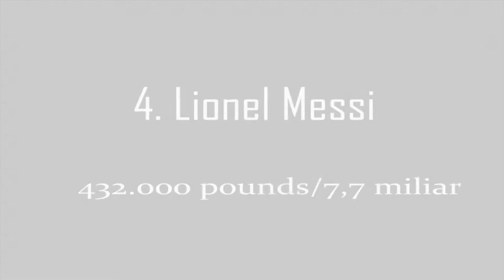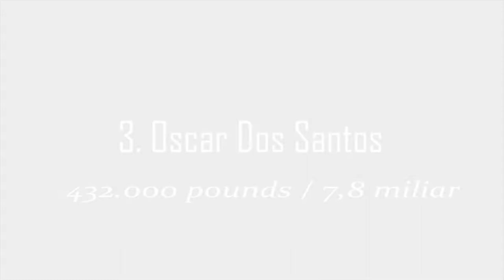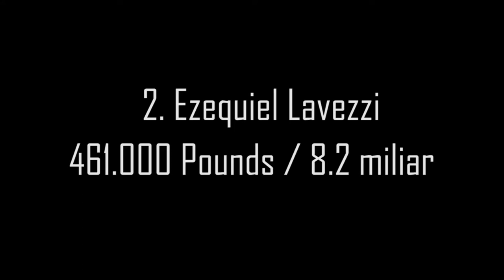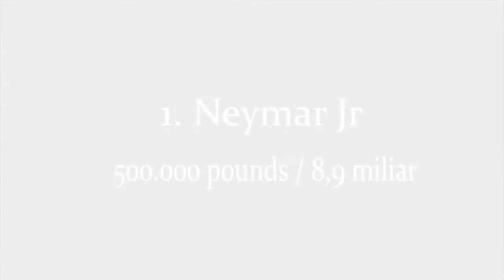Wow, GAJI Segini Bisa Buat Beli Apa Aja ? | Pemain termahal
Gaji segini mah bisa bahagia ditua nanti haha. Siapa pemain jagoan lu guys ? silahkan komen di bawah.

Pemain termahal,  sangat mahal,  fantastis,  pemain bola, populer, mengejutkan, membuat tercengang..!!!

Demikian untuk Pemain termahal,  sangat mahal,  fantastis,  pemain bola, populer, mengejutkan, membuat tercengang..!!!

Terimakasih sudab menonton..